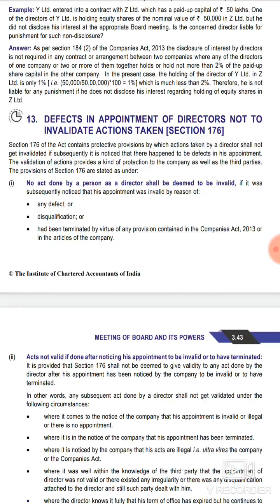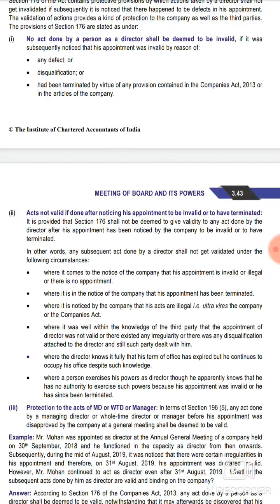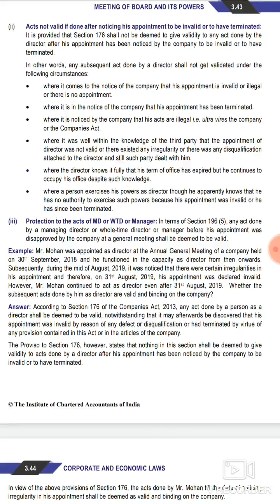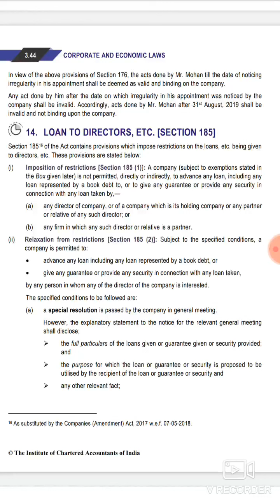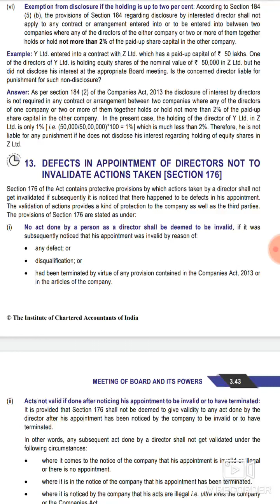CA Final (New) Paper 4 I Chapter 3 I Section 176 I (Part-10)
This video covers Section 176 of Companies Act, 2013 i.e Defects in appointment of directors not to invalidate actions taken.

If u are already aware about the concepts just listen to these with an increased speed, you will be able to recall and remember the concepts simultaneously. Please use the speed options as per your convenience. :) :)

Hi! Thank you for not just watching my video, but also reading the description, and this segment too! If you are new to my channel, I am Anshita Mittal, a CA Final (New Course) Student. I make videos on the channel covering ICAI Study Material, which most of us do not find interesting to cover. No worries, so here I am with the videos that are going to limited to ICAI Materials and will be covering maximum possible subjects in a quick way. If u have any specific topic requests from any of the subjects that we have in CA Final, you may leave a comment in the comment section below and I'll definitely try my best to come up with that topic soon. Anyway thank you so much for stopping by, hope I've earned your subscription and love ❤️